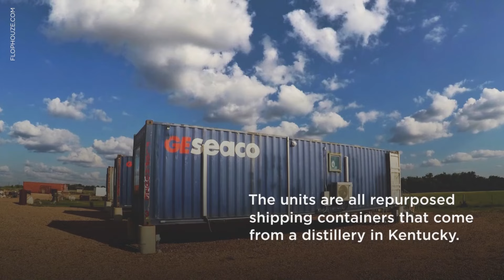Lophouze Shpping Container Hotel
Introducing Lophouze Shipping Container Hotel, a groundbreaking concept in hospitality that redefines the traditional hotel experience. Nestled in a vibrant urban landscape, this innovative accommodation is crafted entirely from repurposed shipping containers, offering guests a unique blend of sustainability and style. Each container room is meticulously designed to provide comfort and luxury, featuring modern amenities and thoughtful touches. From its eco-friendly construction to its chic interior decor, Lophouze sets a new standard for contemporary hospitality, inviting travelers to immerse themselves in an unforgettable stay that leaves a minimal footprint on the environment.